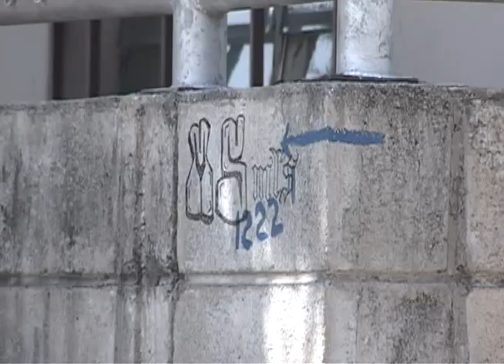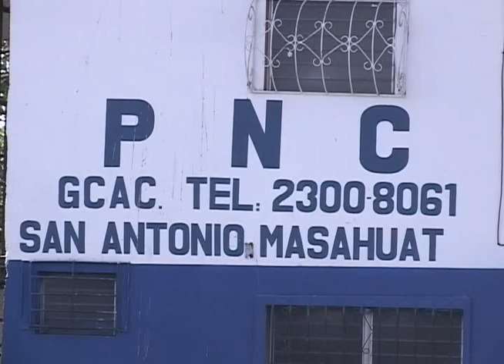EL PUEBLO QUE CLAMA SEGURIDAD POLICIAL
Mientras varios sectores hablan de implementar estados de sitio, lamentablemente en diferentes puntos del país existen zonas donde los habitantes viven limitados de derechos pero por el accionar delincuencial... esta vez nuestro compañero Julio Guevara viajo a un municipio de La Paz donde piden la presencia de agentes de la policía, las razones en la siguiente nota...